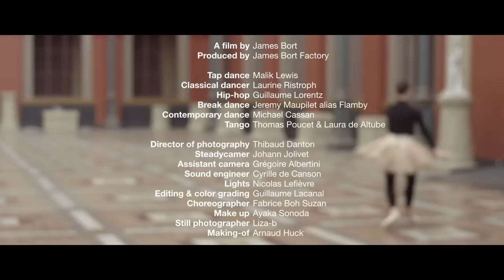Danza(s)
Homenaje a la belleza de la diversidad en la danza ...

Un film de James Bort